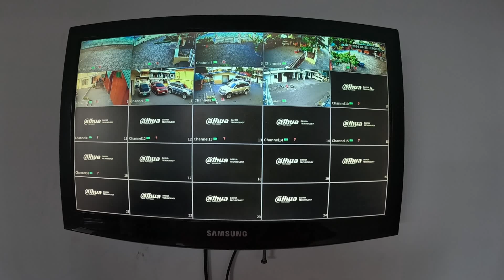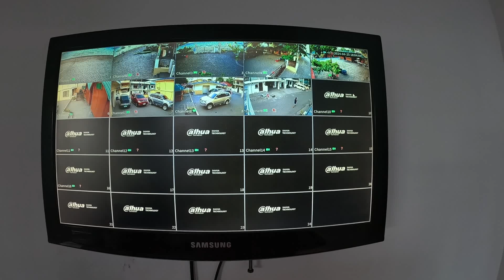Project Turn-Over "Satisfied si Client sa pag babago ng cctv nya"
Hi everyone this is Teamworkz Cctv and Welcome to my Channel, Dont forget to click the Subscribe button for more tutotial video and more updates video, i hope you enjoy this video! Have a good day.

Maraming salamat po sa walang sawang pag suporta mga ka-teamworkz,,

PARA SA IBA PA NAMENG VIDEO NASA BABA PO ANG MGA LINK SALAMAT..

TINAPOS NA NG TEAMWORKZ ANG PROBLEMA NI CLIENT SA CCTV NYA ! +500WATTS SEPERATED SOLAR STREET LIGHT.

BEACH TOUR SA SUBIC TABING DAGAT "SAMAHAN NYU KAMI MAG IKOT SA MGA BEACH RESORT SA SUBIC"

PAG AABANG NG CCTV CABLE SA AMAIA SCAPES PROJECT NI PARENG RHEGS VLOG BUILDERS BACK TO BACK INSTALLATION SA FARM NI PARENG RHEGS

COAST GUARD OFFICE 3 CAMERA'S INSTALLATION AT PAG SET-UP NG DUAL MONITOR PARA SA SECURITY CCTV

IP CCTV CAMERA'S REPAIR AND RESTORATION, ALL GOODS NA. +PAANO MAG REPAIR NG IP CCTV CAMERA.

SOLAR LAKING TIPID SA KURYENTE, AT PAG SITE VISIT SA COAST GUARD OFFICE PARA SA INSTALLATION NG CCTV NILA...

CIGNAL HD SATALITE INSTALLATION AT PULL OUT | RE-INSTALL NG MGA CAMERA'S FROM OLD HOUSE TO NEW HOUSE

NETWORK CABINET HOW TO ASSEMBLE (PA-ANO MAG ASSEMBLE O BUUIN ANG DATA CABINET O NETWORK CABINET)

OCCULAR SITE SURVEY SA DARATING NA RESIDENCIAL PROJECT AND RELOCATION NG CAMERA SA OLD CCTV CUSTOMER..